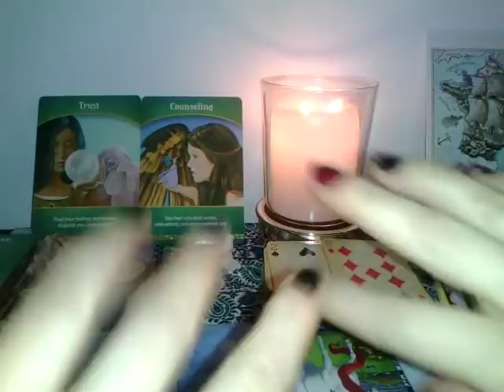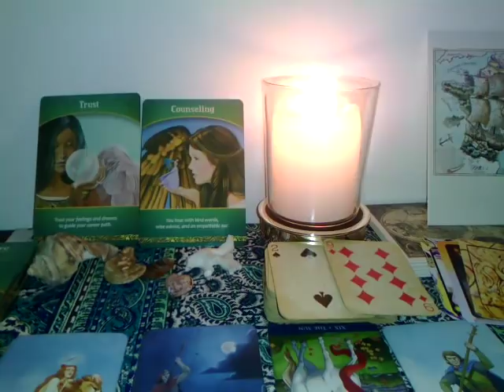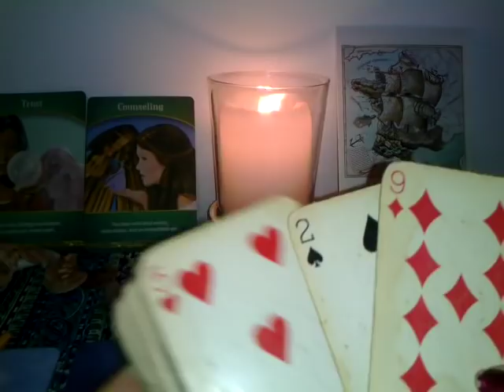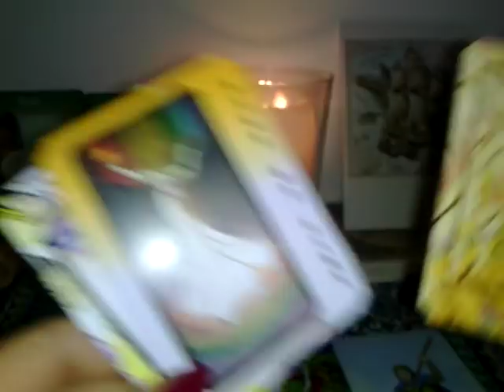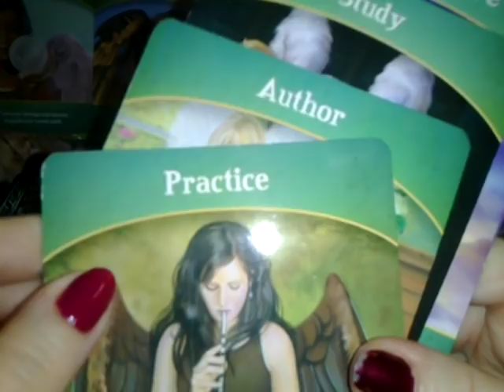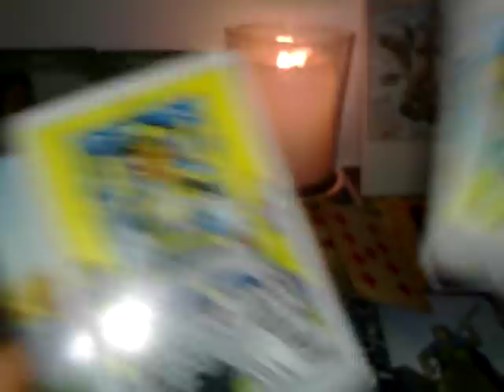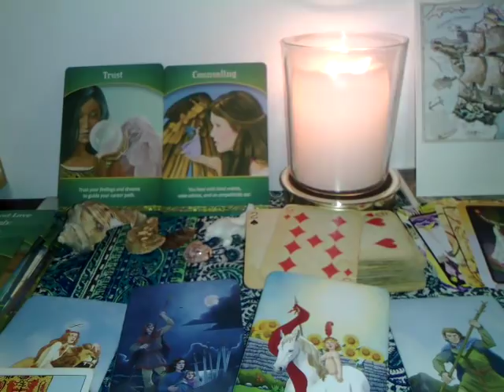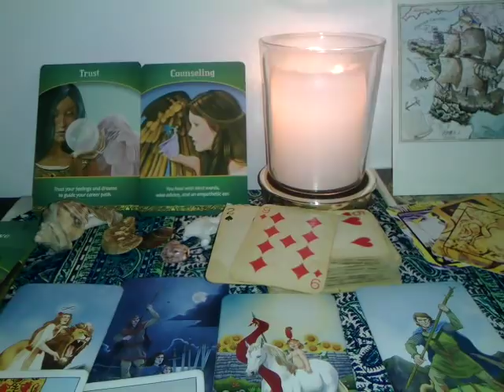FECIOARA - MARTIE 2019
Multumesc.